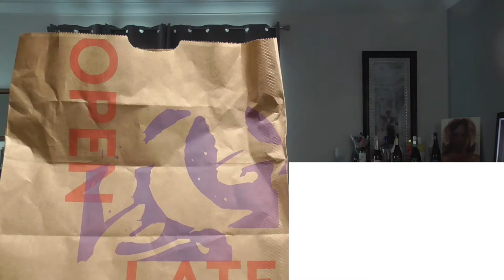Taco Bell Tuesday/Come and letz eat! 让我们吃